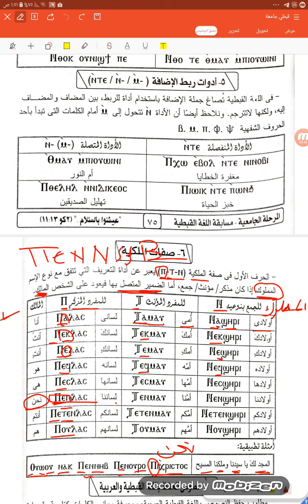صفات الملكية فى اللغة القبطية